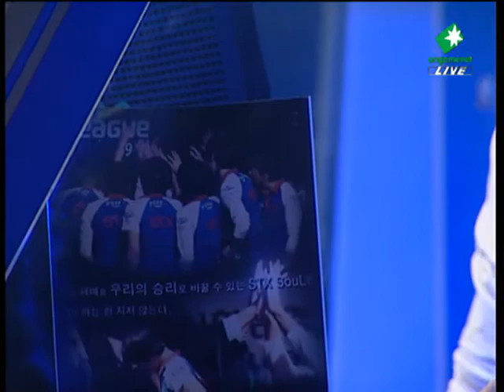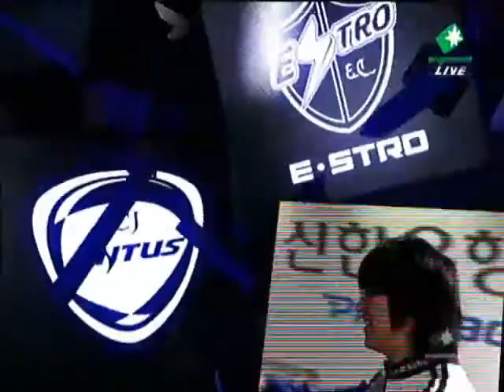SPL Sea vs hero 2009-12-05 @ New Heartbreak Ridge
Map: New Heartbreak Ridge

Sea (Terran)
- Name: 염보성 (Yum Bo Sung)

 vs

hero (Zerg)
- Name: 조일장 (Jo Il Jang)
- Team: STX SouL

League: 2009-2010 Shinhan Bank Proleague

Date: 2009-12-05